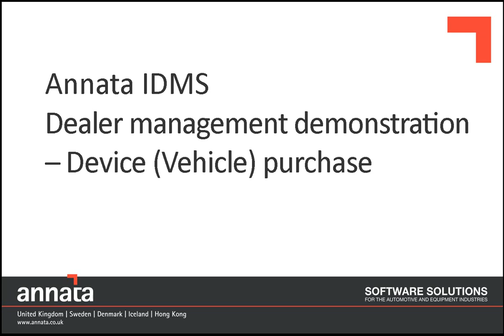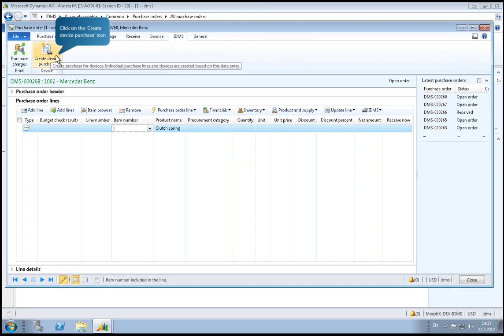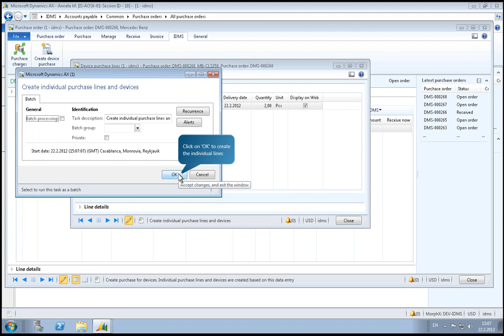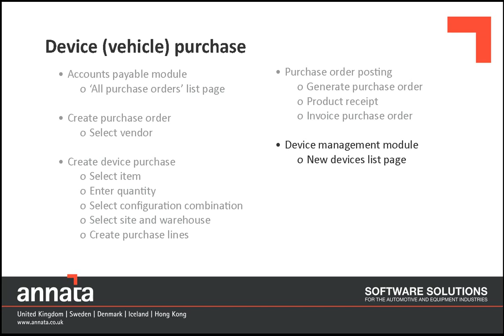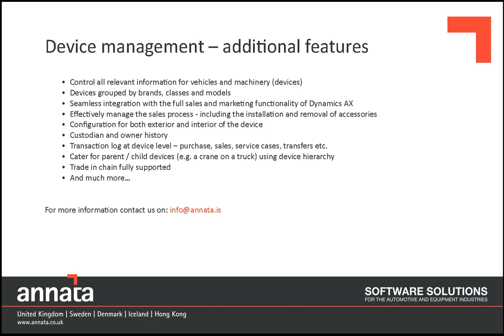Annata IDMS Dealer Management Demonstration - Device Vehicle Purchase